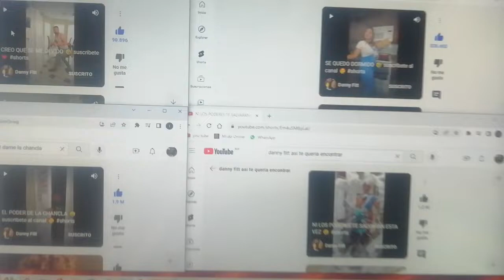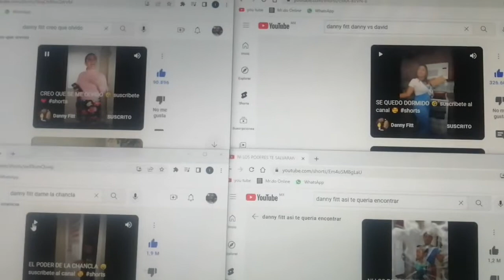Up to faster 4 to Danny